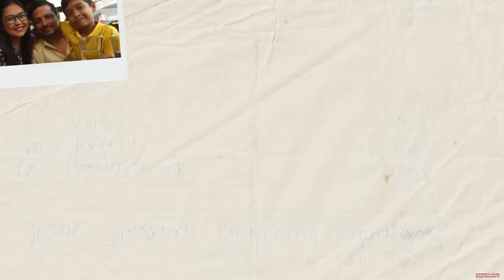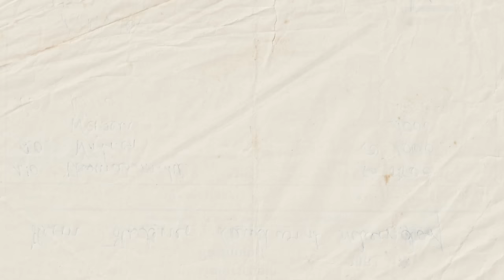LIFE in INDIA: BIGLANG BUMISITA SI BAYAW AT ANG PAMILYA NIYA! MAY HINDI MAGANDANG BALITA!